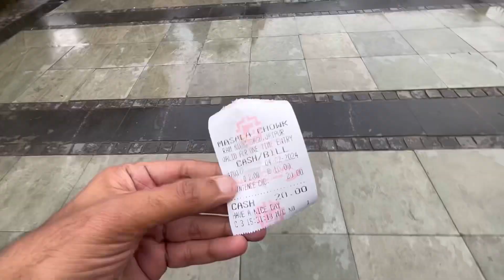UNPLANNED TRIP TO JAIPUR - VLOG #4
It just a simple mini vlog of Jaipur & it’s a rainy day so I got a chance to record some beautiful clips out there in jaipur. Love you all 🫶🏻❤️

Instagram.com/wandererbackbencher